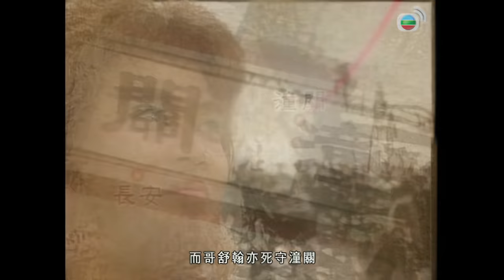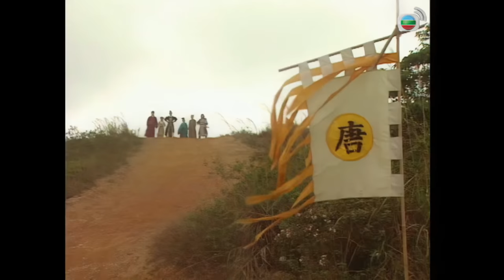TVB Drama 楊貴妃 4K 60FPS 20/20（大結局）｜向海嵐 廖啓智｜古裝愛情劇｜TVB 國語中字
楊貴妃 4K 60FPS 20/20｜主演: 江華 向海嵐 廖啓智｜TVB Drama

（大結局）環被山活捉後，山仰慕環的美色把她污辱，明趕來發現環已被山凌辱，二人大打出手，明本可殺死山，但因山施詭計反把明殺掉。「安史之亂」後，人心惶惶，玄宗只好逃亡，而太后及梅妃則寧死在宮中，也不跟隨玄宗逃難。郡主發現忠和瑤的姦情，忠反而拋棄郡主和瑤遠走他鄉。大唐國亂，軍民均認為是楊家所造成，誓要楊家上下血債血償。儀認為要穩定軍心，一定要處死環，玄宗不允，相方疆持不下，究竟楊貴妃的下場如何，密切留意楊貴妃大結局。